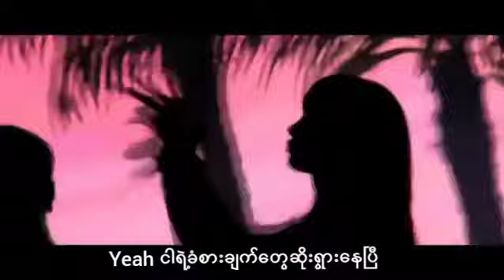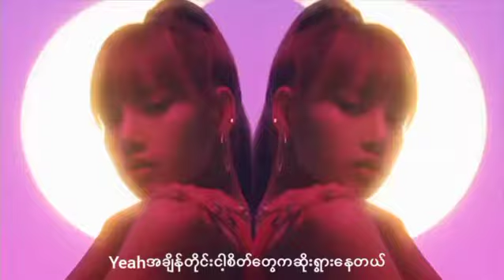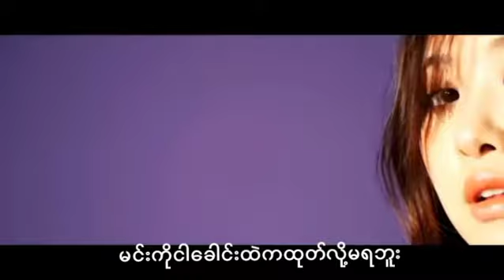Blackpink ready for love(myanmar sub)